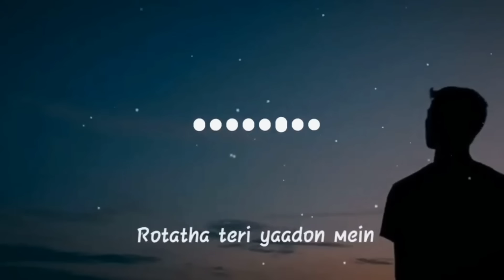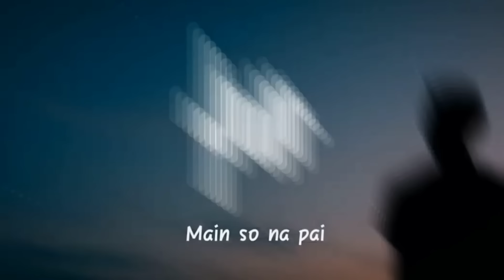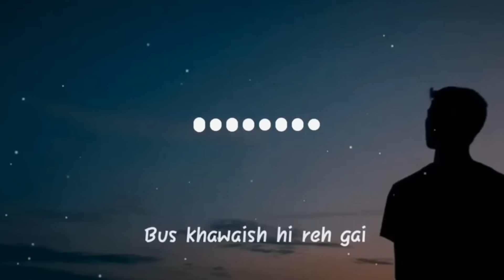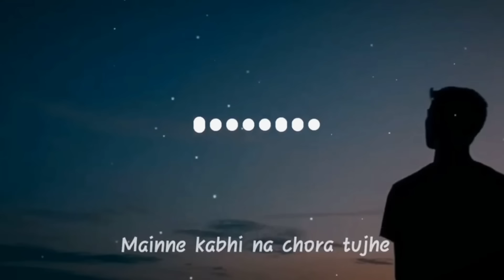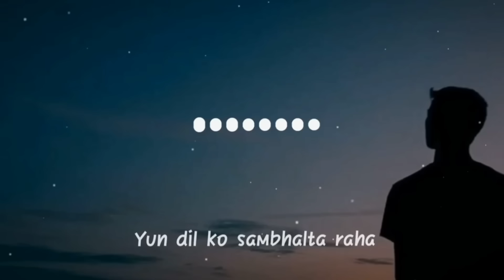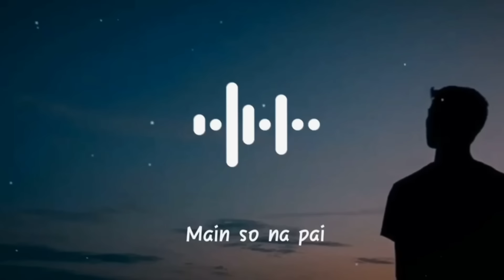Maine Royaan | Lofi~Remix| Tanveer Evan.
Don't forget to use your headphones if you are listening to the lofi tracks.
This song was released back in 2013.
This was my first track "Maine Royaan".

Artist : Tanveer Evan.
Music Composer: Piran khan
Lyrics & Tune : Tanveer Evan.
Lofi remix : Ahmed Shakib.